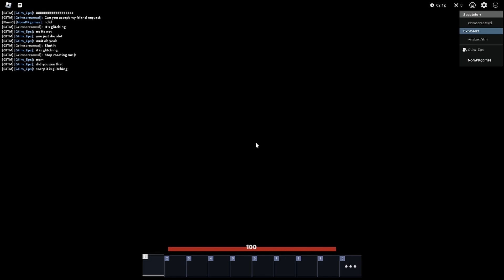Halloween special. (2022)